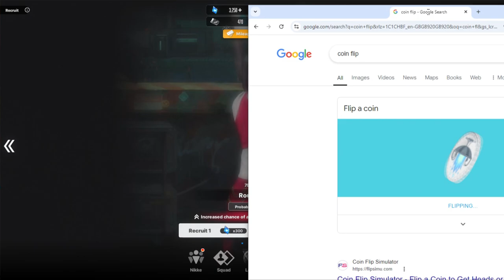I Learnt A Valuable Lesson - NIKKE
Proof this game is educational.